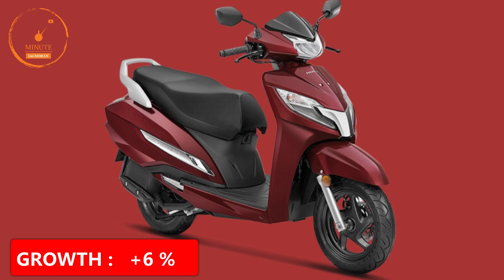Top 10 Best Selling Bikes in November 2020🔥 | Splendor ही टक्कर देगी। Minute Jagmohan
10 Best Selling bikes in India November 2020 ...watch for more details

hello friend
About this video:
10 best selling bs6 bikes in nov 2020